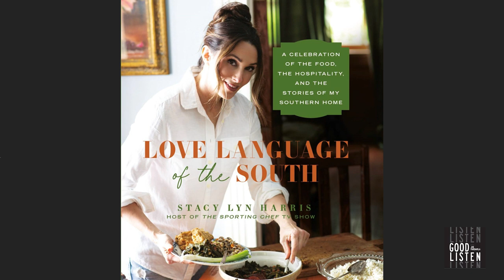Southern Hospitality with Lifestyle Guru Stacy Lyn Harris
Join Stacy Lyn Harris as she shares heartwarming tales of Southern hospitality & family life

On today's episode of Good Listen, I’m joined by Stacy Lyn Harris. One of the reasons I dig podcasting so much is because I love chatting with people whose lives are completely different from mine. Stacy Lyn is a cookbook author and southern lifestyle guru - can you believe she's homeschooled 7 kids and is married to a dentist? I've done none of that, and I absolutely love it. Stacy Lyn's new book "Love Language of the South: A Celebration of the Food, the Hospitality, and the Stories of My Southern Home" is available wherever books are sold. Her stories and insights into southern living, food, and hospitality are going to be an absolute blast. I can't wait to dive into Stacy Lyn's world and hear all about her journey. Get ready for some flame grilled wisdom and heartwarming tales from the south.